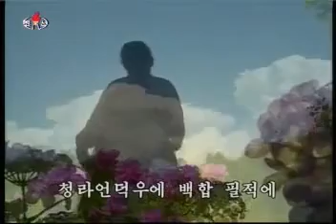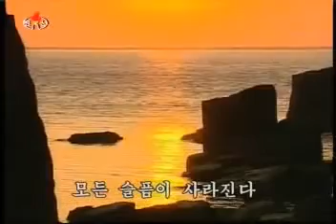Pochonbo Electronic Ensemble - 동무생각 (Thoughts of Friend)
Pochonbo Electronic Ensemble - vol. 173 (Songs of the Enlightenment Period in Korea 1), track 10